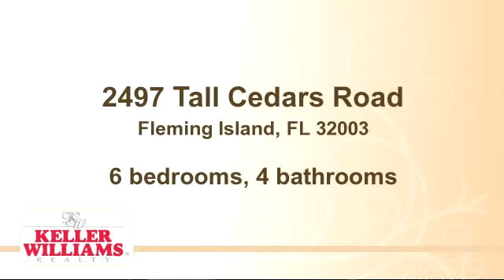Home for sale - 2497 Tall Cedars Road, Fleming Island, FL 32003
Bedrooms: 6
Bathrooms: 4 bathrooms
Square Feet: 3648
Price: $389,000

12/13/2014 03:06:02 am

Last modified: